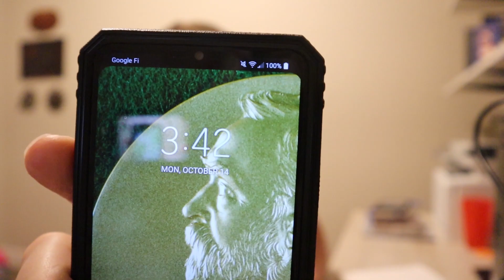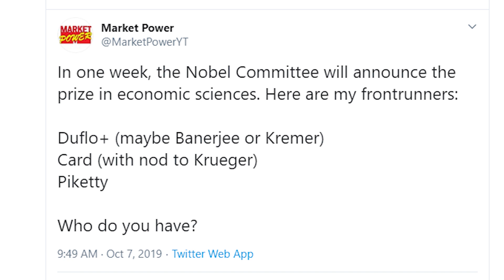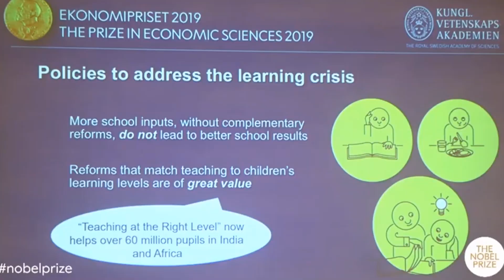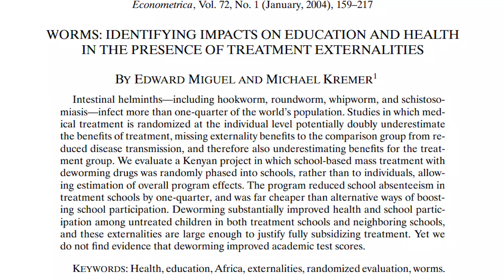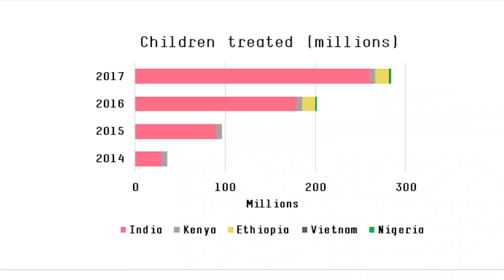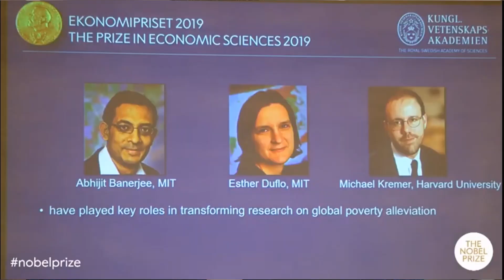How To Fight Poverty with Economics | NOBEL PRIZE: Esther Duflo, Abhijit Banerjee, Michael Kremer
The Sveriges Riksbank Prize in Economic Sciences in Memory of Alfred Nobel 2019 was awarded jointly to Abhijit Banerjee, Esther Duflo and Michael Kremer "for their experimental approach to alleviating global poverty." This prize is really about how to fight poverty, how to improve education, and how to ameliorate health in the developing world.

"Poor Economics" by Banerjee and Duflo
Banerjee and Duflo's new book "Good Economics for Hard Times:"